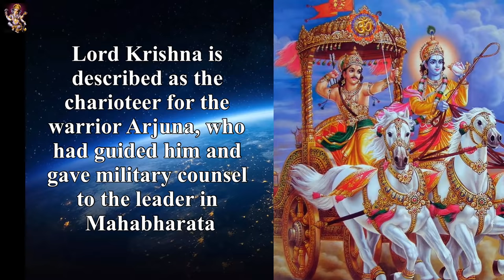Mukunda Mukunda Krishna Telugu Devotional Song with lyrics from Dasaavatharam Movie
Song Name - Mukunda Mukunda
Movie - Dasaavathaaram (Telugu)
Singer - Sadhana Sargam & Kamal Haasan
Lyrics - Veturi
Starring - Kamal Haasan, Asin

Mukunda Mukunda Artist : Himesh Reshammiya;Sadhana Sargam;Kamal Haasan